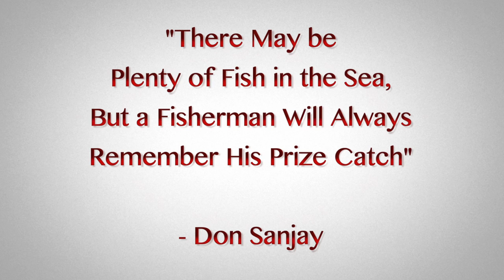Don Sanjay - Promo Teaser 5: 'Molls & Pranksters'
Pre-Production Promo Teaser for upcoming feature film 'Don Sanjay'.
Starring James Martinez, John Sweeney, Conor Dean Smith, Evelyn Shaw, Indira MacManus, Ashley Xie, Linda Masterson & Rachel Bergin.